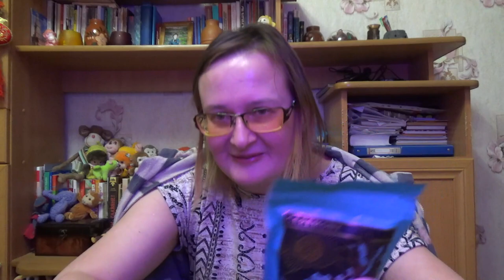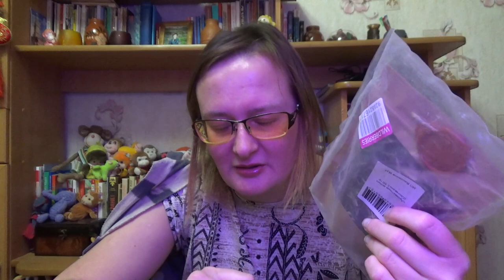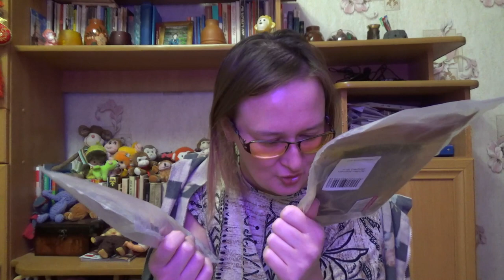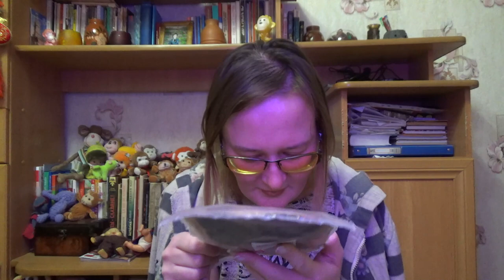ASMR от Лёли - обзор заказов с Ozon и WB, что в моей сумочке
Артикулы с Озон:
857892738 Лю Ань Гуа Пянь
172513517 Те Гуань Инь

Артикулы с вайлдберриз:
30037464 семена тыквы
27501206 тай пин хоу куй
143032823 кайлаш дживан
17599319 сян чжэнь
17599336 лун цзин

Если хотите мне что-то прислать или написать письмо:
152616, Ярославская обл, г. Углич,  Косырева Ольга Игоревна, до востребования ;-)